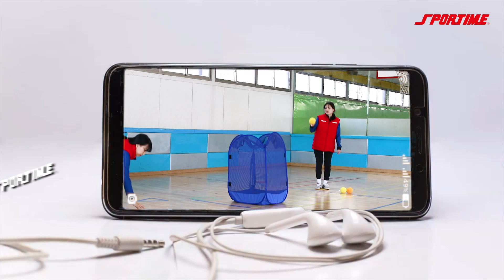[폴더백] 한번에 쏙~쉽게정리해요!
[폴더백]
무거운 철재 대신!
신개념 정리 교구!

장소에 구애받지 않는 접이식 보관 가방!
최대 30개 이상의 축구공이 담겨집니다.

- [폴더백] -
색 상 : 빨강, 주황, 노랑, 초록, 파랑, 보라
규 격 : 가로 60cm, 세로 60cm, 높이 90cm
재 질 : 메쉬

스포타임 과 함께하는 소통 공간